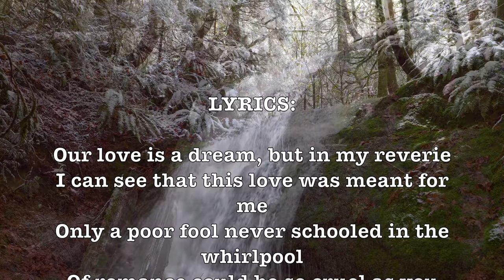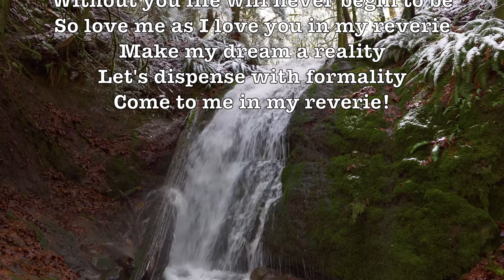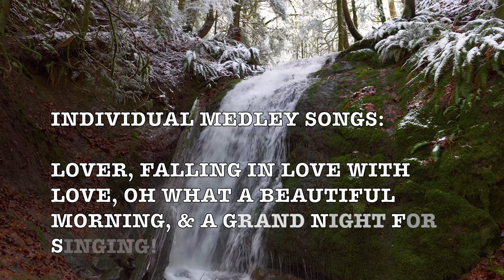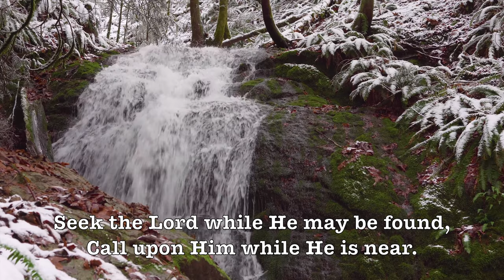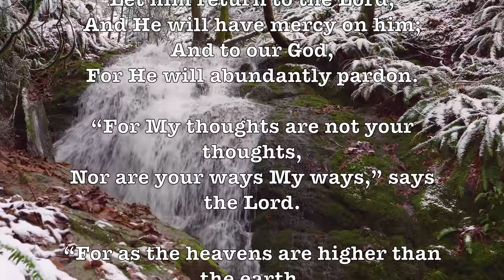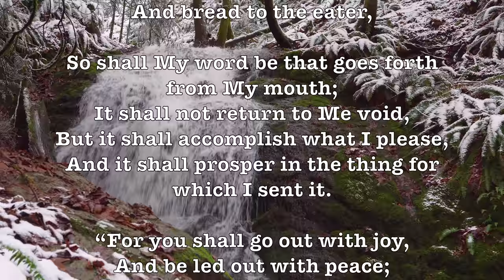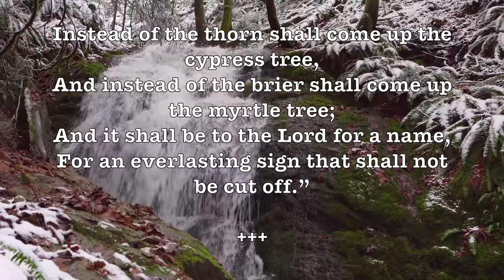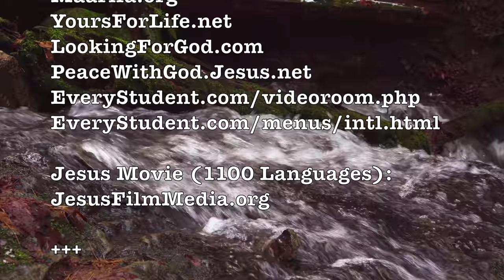Reverie! (Eugene Ormandy) (Lyrics) Super Romantic Classical 4K Music Video Album!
LYRICS:

Our love is a dream, but in my reverie
I can see that this love was meant for me
Only a poor fool never schooled in the whirlpool
Of romance could be so cruel as you are to me
My dreams are as worthless as tin to me
Without you life will never begin to be
So love me as I love you in my reverie
Make my dream a reality
Let's dispense with formality
Come to me in my reverie!

ALBUM SONGS:

Reverie (Eugene Ormandy) + Red Roses For A Blue Lady + Real Live Girl (Robert Goulet) + Raindrops Keep Falling On My Head (Arthur Fiedler) + Radetzky March + Symphony #2 (Rachmaninov)!

"My Reverie" is a 1938 popular song with lyrics by Larry Clinton. Its melody is based on the 1890 piano piece Rêverie by the French classical composer Claude Debussy.

A 1938 recording of the song by Clinton and his band with Bea Wain as the vocalist was a hit, reaching the top of the Billboard Record Buying Guide in the same year.

"My Reverie" went on to be recorded by many others and those with charted versions in 1938 were Bing Crosby (recorded October 14, 1938 - #3 in the charts), Mildred Bailey (#10), Glenn Miller (#11) and Eddy Duchin (#13).

Other versions have been recorded by Tony Bennett (for his 1955 album Cloud 7), Keely Smith (for her 1959 album Be My Love), Sarah Vaughan (who recorded it twice, 1950 and also for her 1963 album Sarah Slightly Classical), Betty Carter, Helen Forrest, and Ella Fitzgerald (for her 1961 album Clap Hands, Here Comes Charlie!), as well as bands led by Paul Whiteman, Dizzy Gillespie, Sonny Rollins, Stan Kenton, Nelson Eddy, Esquivel, and Ray Conniff.

Achille-Claude Debussy (French: [aʃil klod dəbysi], 1862 – 1918), known since the 1890s as Claude-Achille Debussy or Claude Debussy, was a French composer. He and Maurice Ravel were the most prominent figures associated with Impressionist music, though Debussy disliked the term when applied to his compositions. He was made Chevalier of the Legion of Honour in 1903. He was among the most influential composers of the late 19th and early 20th centuries, and his use of non-traditional scales and chromaticism influenced many composers who followed.

Eugene Ormandy (born Jenő Blau; 1899 – 1985) was a Hungarian-born conductor and violinist, best known for his association with the Philadelphia Orchestra, as its music director. The maestro's 44-year association with the orchestra is one of the longest enjoyed by any conductor with a single orchestra. Under his baton, the Philadelphia Orchestra had three gold records and won two Grammy Awards. - Wikipedia

GOOGLE SONG INFO:

Red Roses For a Blue Lady - Alex Brown Orchestra
6:34 - 8:53

Reverie - The Philadelphia Orchestra
0:17 - 6:19

Real Live Girl - Robert Goulet
9:53 - 11:59

Google: T3H7P12H

 Reverie,  Boston Pops, BPO, Eugene Ormandy, Philadelphia Orchestra,  Real Live Girl,  Robert Goulet, Raindrops Keep Falling On My Head, Arthur Fiedler, Op. 43, Symphony #2,   Rachmaninov,